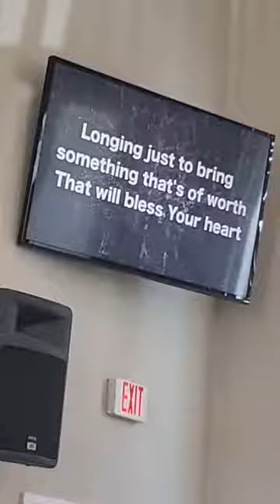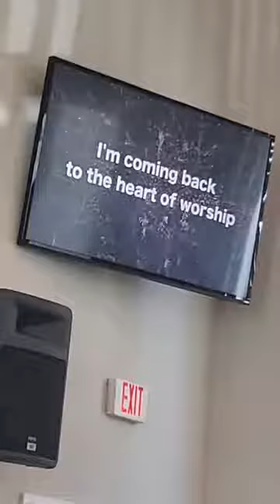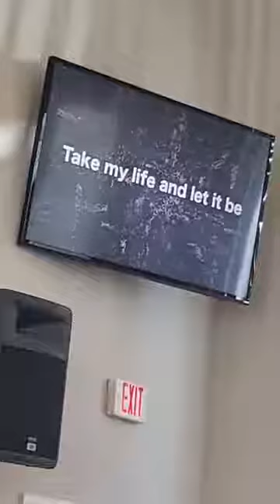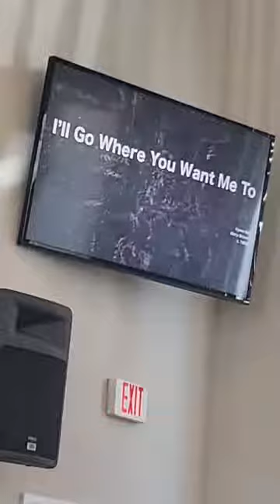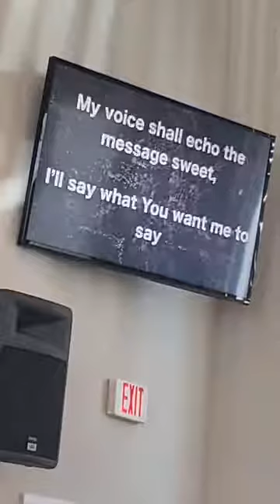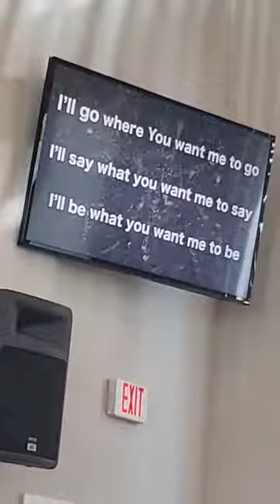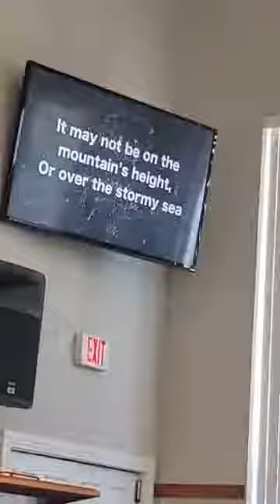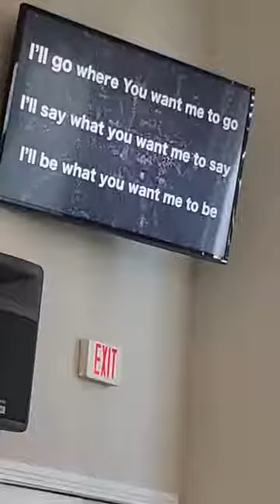Message - 2 Timothy 3:1-9 (5/16/2021)